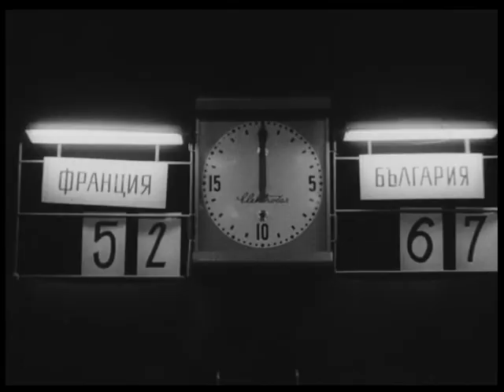100 години баскетбол в България - 57